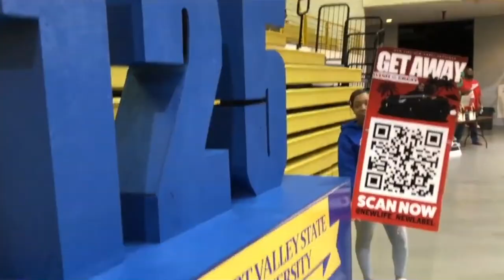The MyDJDre HBCU Tour Official Commercial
Description of The HBCU Tour and its purpose. Narrated by Mydjdre.